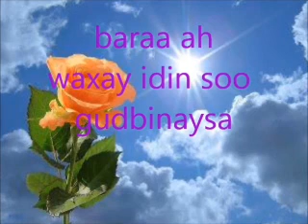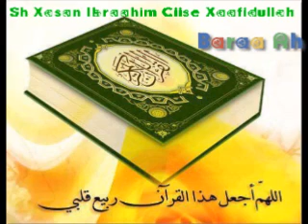Tafsiirka Quranka Suratu Al-Baqara ayada 1-16 Sh Xasan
Tafsirka sh Xasan Albaqra AyAda 1-16